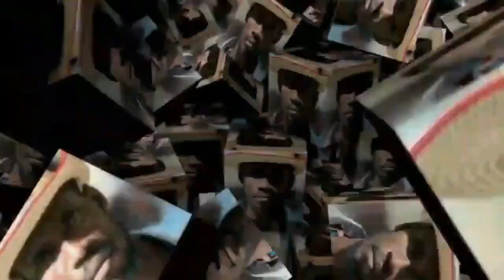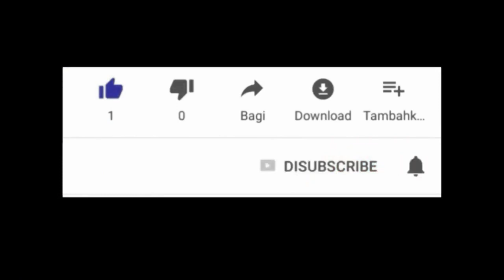ACHTE GRANMOUN CHÈ PEYE LI NAN PRI LI SE REGLEMAN LAPÒT SENJAN PAPA OGOU FERAY NOU PEYE NOU PA DWE